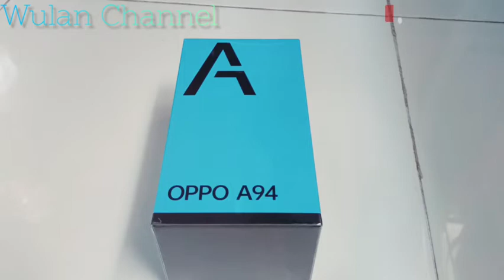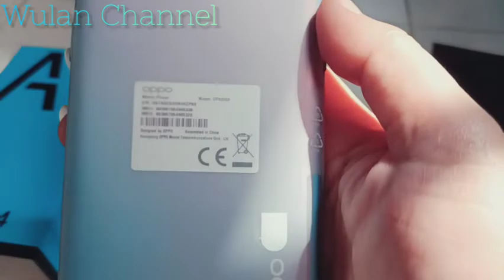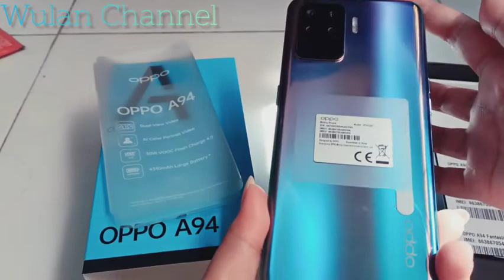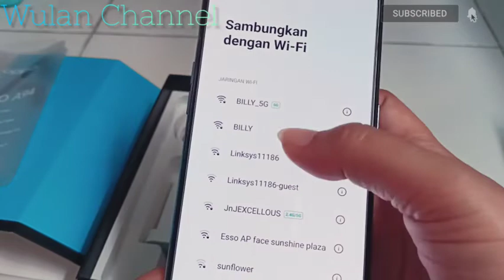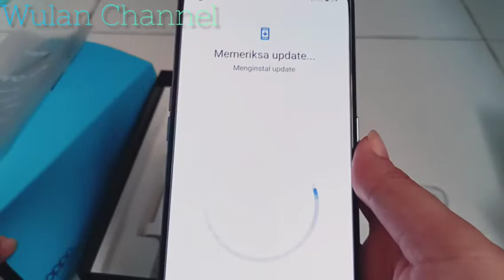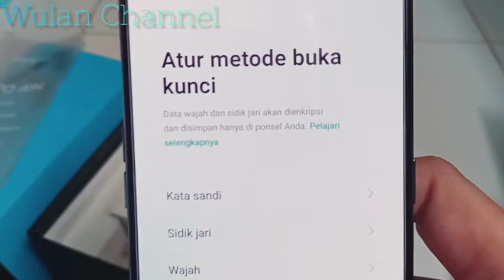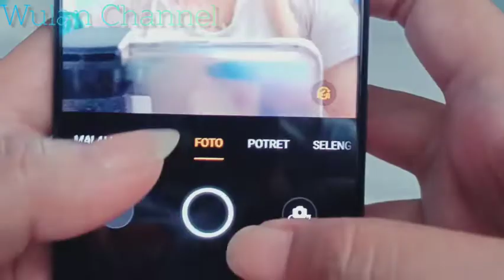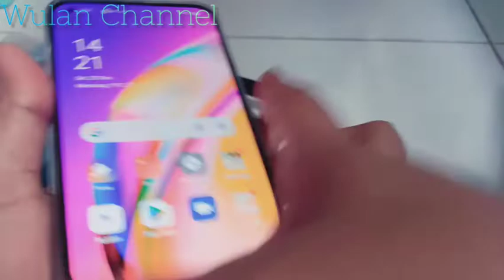unboxing Oppo a94 terbaru wow 😱😱 bagus banget ‼️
unboxing Oppo a94 terbaru wow 😱😱baguss banget ‼️

follow Instagram dan Facebook saya